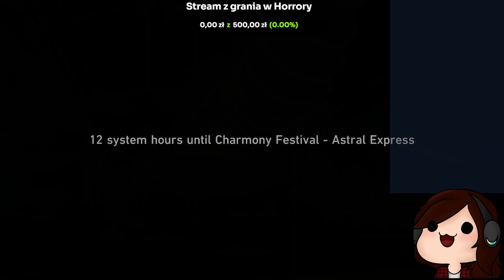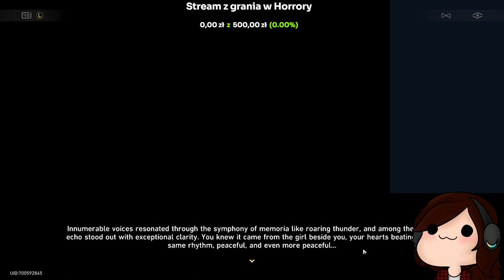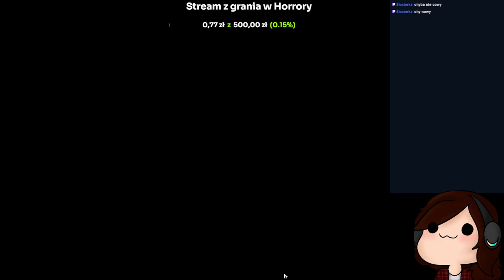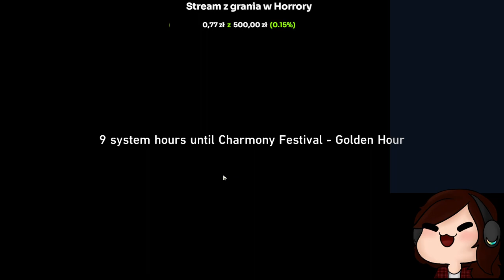Wersja 2.2, Polowanie na czapkę | HONKAI STAR RAIL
*Transmisja nr.1 z dnia 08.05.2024